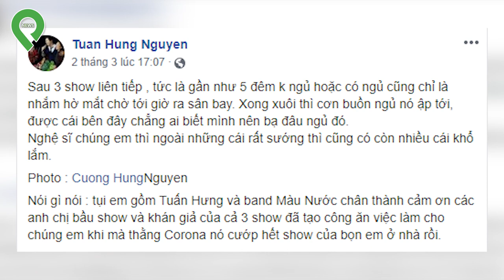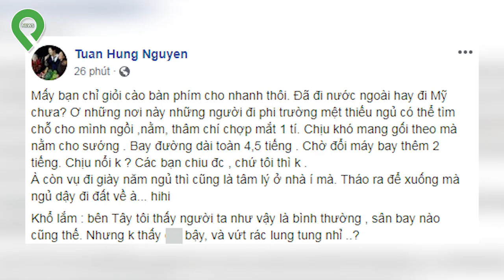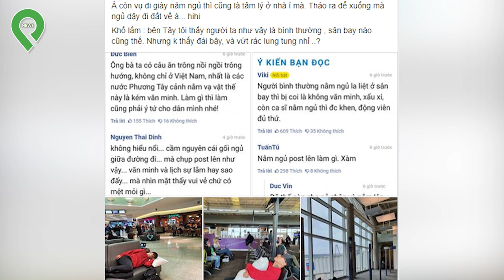Tuấn Hưng Đáp Trả Cực Gắt Khi Bị Chỉ Trích Nằm Vật Vạ Ở Sân Bay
✦Pin News - Kênh Tin Tức mới nhất hay nhất hiện nay, xây dựng theo tiêu chí mang lại những thông tin nhanh nhất, chính xác nhất cho người xem.

✦ Đăng ký theo dõi Pin News khán giả sẽ được những tin tức mới nhất, những tin hot nhất và chính xác nhất

© Bản quyền thuộc về Pin News.
© Copyright by Pin News ☞ Do not Reup.